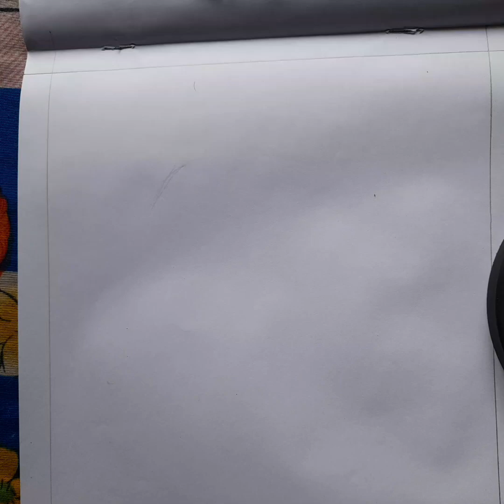easy to draw pencil scetch |..with 2b or 6b apsora pencil..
instgram
surajitghosh5544